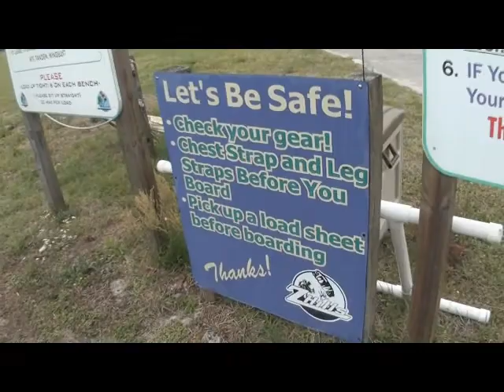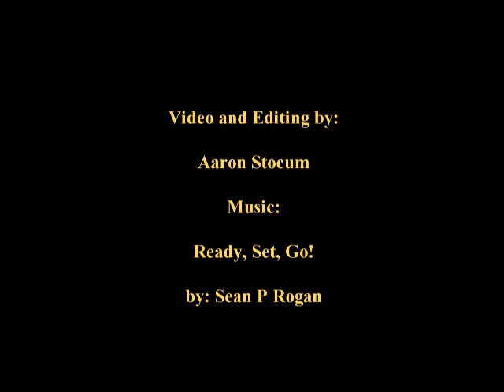Cheryle 01/01/13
Tandem skydive with Dave S.